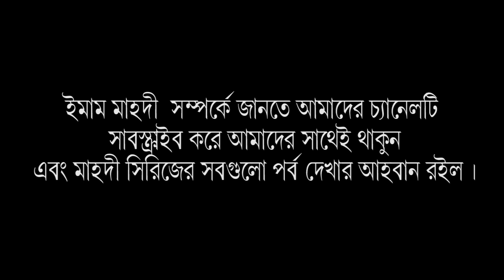খৃস্টানদের সাথে ইমাম মাহদীর ঐতিহাসিক যুদ্ধ। ফয়জুল্লাহ হাফি:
ইমাম মাহদী